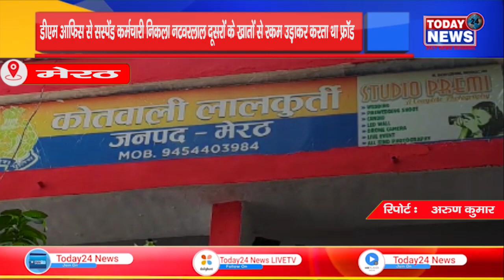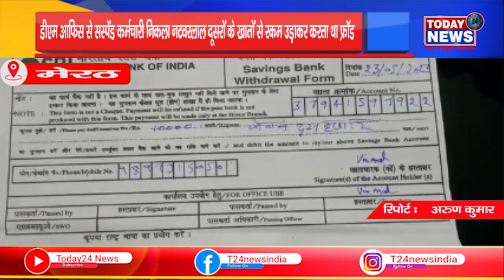मेरठ - डीएम आफिस से सस्पेंड कर्मचारी निकला नटवरलाल दूसरों के खातों से रकम उड़ाकर करता था फ्रॉड